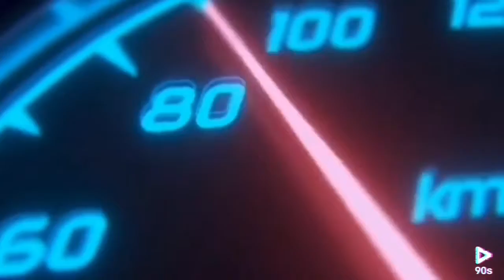BMW 7 Series Remote Start Parking Self